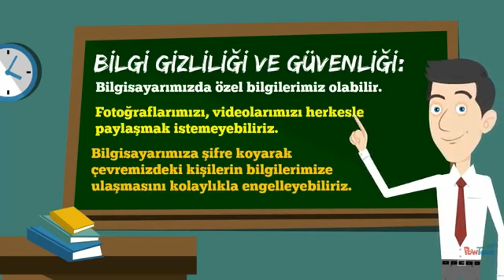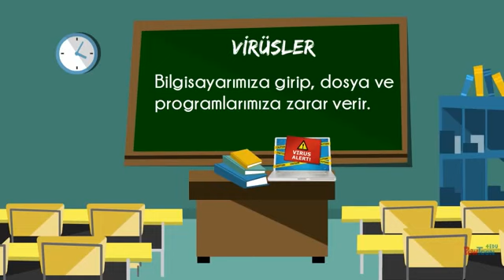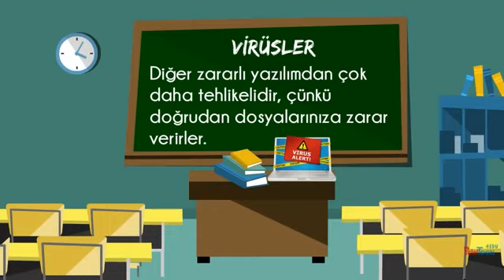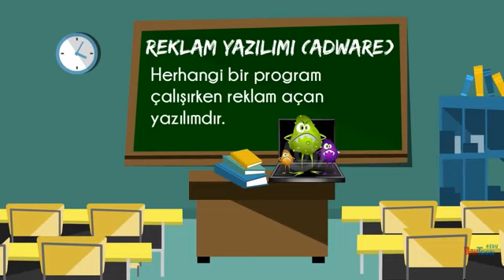Bilgi Güvenliği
Bu videoda bilgi güvenliği konusunda bilgi verilmektedir.